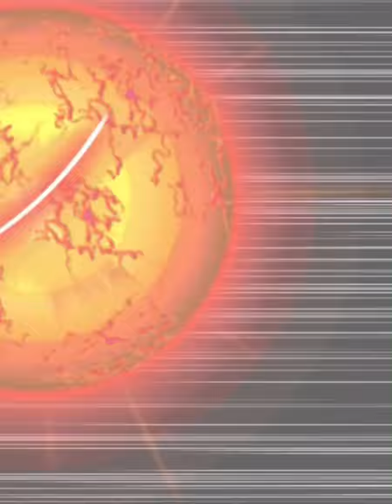Dragon Ball Z Dokkan Battle Beerus Event Gameplay